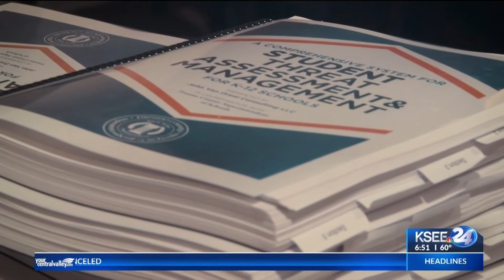Training the Trainers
How the Office of the Fresno County Superintended of Schools is helping school administrators, teachers, and support staff to become better equipped to address behavioral threats and keep students safe.